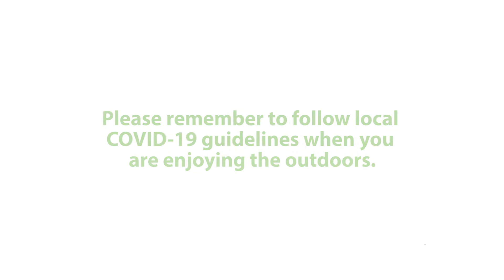City Nature Challenge 2021: Calgary Metro Area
Help Calgary compete in the 2021 City Nature Challenge April 30-May 3! Join the challenge to see how Calgary's local biodiversity stacks up to other cities around the world. Over 325 other cities globally will participate to see which city can make the most observations, document the most species, and engage the most people. To participate, take photos of urban flora and fauna April 30-May 3 in your neighborhoods and local parks, then submit your observations to the iNaturalist app (or iNaturalist.ca). For more information and resources, Check out

The global City Nature Challenge is organized by the Natural History Museum of Los Angeles and California Academy of Sciences.

Video: Matt Wallace (@citizenBlitz), Sean Feagan (@bioscenery), Elliot Lindsay (@elindsay403), Ryan Wilkes (@explorastoryfilms).